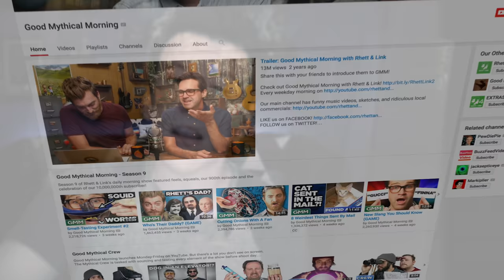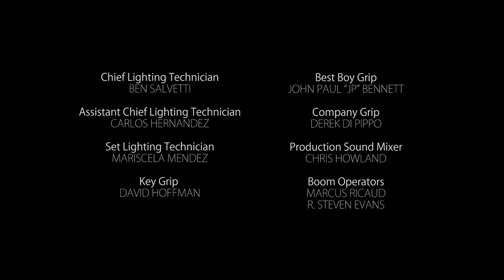The Magic Is Real - Buddy System Ep5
Rhett & Link magically disappear and power rap about a power nap.

0:00 Recap
0:39 Magic Show
2:48 Real Magic
4:40 The Volunteers
7:03 Making The Grade
9:19 Meeting The Talent
11:04 Singy Song
12:51 The Meeting